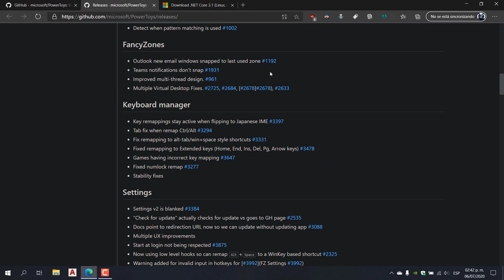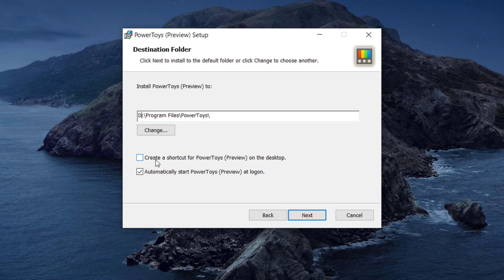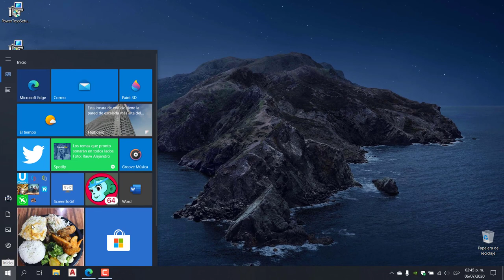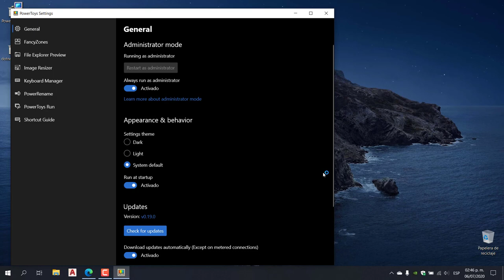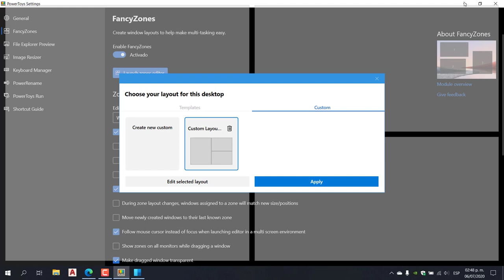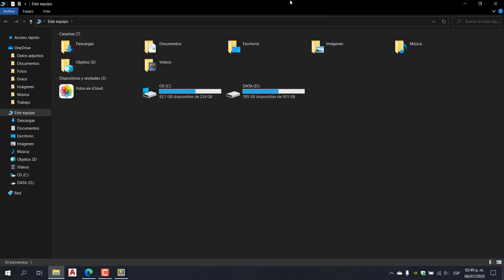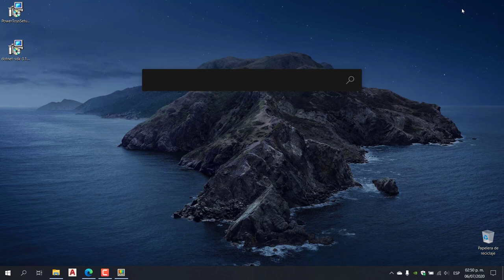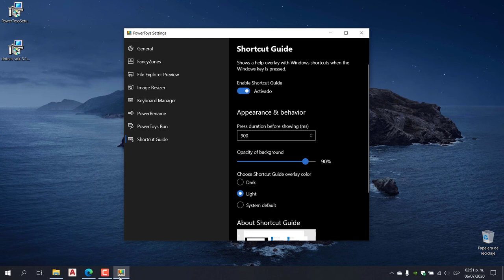Instalar Power Toys Facil y Rapido